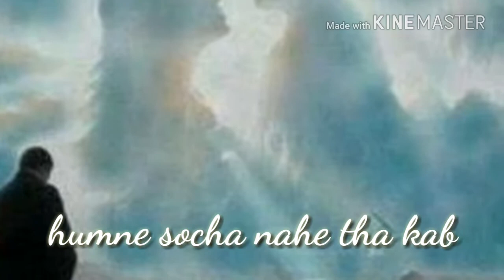Ruk zindagi me mor lea kaisa sad whatsApp status